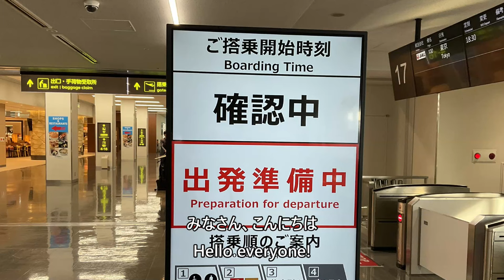【羽田空港着陸大幅遅延／機長アナウンス・CAアナウンス】日本航空130便、大阪伊丹空港→羽田空港 Delayed due to thunderstorms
2024年7月6日、日本航空130便、大阪国際空港（伊丹）→東京国際空港（羽田）Boeing737-800（JA342J)より撮影した機長アナウンス・CAアナウンス～羽田空港A滑走路着陸の映像です。

Captain's Announcement, CA Announcement and Haneda Airport Runway A Landing taken from Japan Airlines Flight 130, Osaka International Airport (Itami) to Tokyo International Airport (Haneda) on July 6, 2024.

Everyday Update!